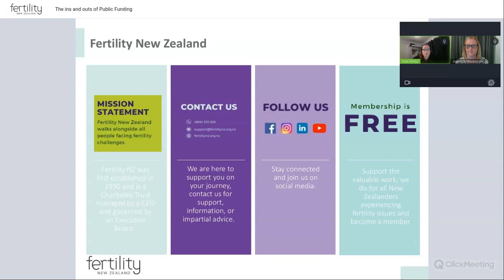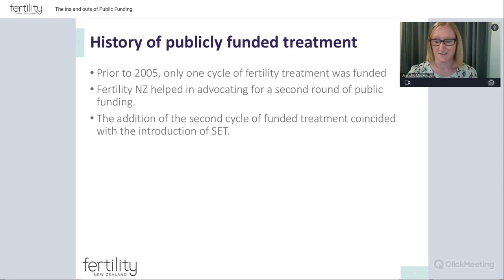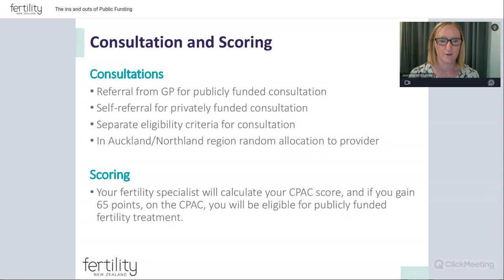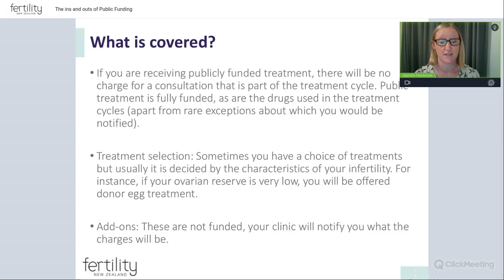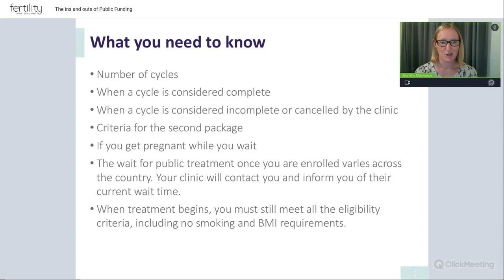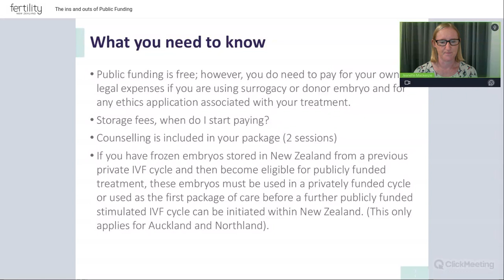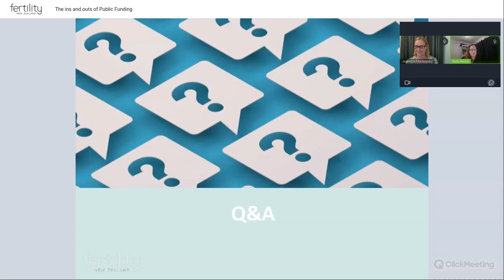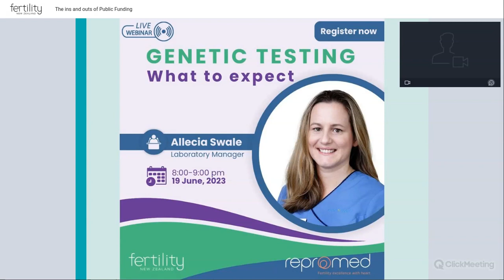The Ins and Outs of Publicly Funded Fertility Treatment (NZ)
In this webinar, Jeanette MacKenzie gives an overview of publicly funded fertility treatment in New Zealand. Jeanette touches on topics such as; the history of fertility funding, the criteria for eligibility, what is covered, what you need to know and much more!

A Q&A session follows this webinar.